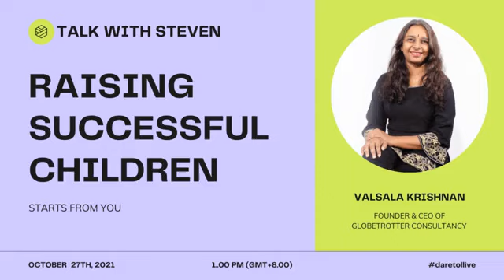EP 34 Talk With Steven Raising Successful Children Valsala Krishnan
We have Ms Valsala Krishnan with us today to talk about how she raised 2 of her kids into a superstar and role models there are right now.
Valsala is the Founder & CEO of Globetrotter Consultancy who guides individuals to follow their hearts to achieve their goals in terms of happiness, health & wealth and also to live the best life they always wanted.
She is the mother of Heerraa & Harsha, who are changing the world and inspiring the younger generations through the work they do. Herrara is a student at Harvard University and also a successful singer and songwriter. Her chosen career. She won 2 Awards in 2021 from the USA 🇺🇸 for her song Feel Alive.
Harsha, her 2nd daughter is an Undergraduate at the University of Pennsylvania and the CEO of Startmyname.com,  a tech startup. At 18, she authored the inspiring book 'The Makings of A Teenage Entrepreneur' which has sold over 1,000 copies this year alone.
Join us to know how Ms Valsala managed to raise these 2 successful kids into who they are today.